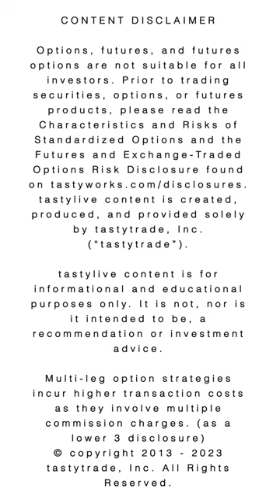Trades to Call The Bottom | What Are My Options?